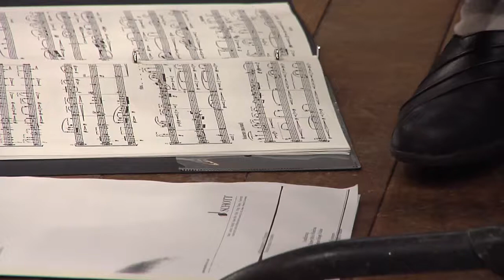Modern Music by European Composers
Network for New Music returns to The Print Center in February with a performance of important recent works from Europe. Music by Wolfgang Rihm, a towering presence in the European new music scene, anchors the program, which also includes virtuosic pieces by leading composers from Finland, Poland, Italy, and the UK. The concert features solo and ensemble performances by Network Ensemble members Edward Schultz (flute), Hirono Oka (violin) and Thomas Kraines (cello); with guest performer Christopher Schelb (flute).

Wolfgang RIHM: Über die Linie VI
Kaija SAARIAHO: Sept Papillons
Krzysztof PENDERECKI: Cadenza for Solo Violin
Salvatore SCIARRINO: Canzona di Ringraziamento
Brian FERNEYHOUGH: Cassandra's Dream Song

And a special performance of Cantus Memoriae (in memoriam Daniel Dietrich II) by Richard Brodhead.

3:00pm-5:00pm
The Print Center, 1614 Latimer Street
Philadelphia, PA